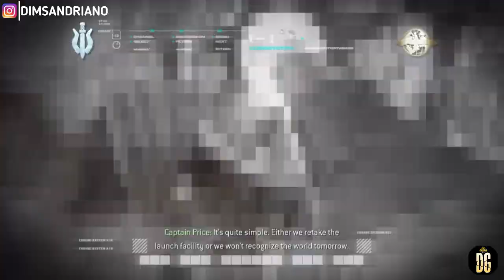MISSION #13 CALL OF DUTY 4 MODERN WARFARE WALKTHROUGH GAMEPLAY - NO COMMENTARY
call of duty 4 modern warfare walkthrough gameplay pc,
call of duty 4 modern warfare remastered pc gameplay walkthrough,
call of duty 4 modern warfare walkthrough,
call of duty 4 modern warfare playthrough,
call of duty 4 modern warfare single player,
call of duty 4 modern warfare walkthrough no commentary,
call of duty 4 modern warfare part 13,
call of duty 4 modern warfare gameplay,
call of duty 4 modern warfare full gameplay,
call of duty 4 modern warfare full gameplay pc,
cod 4 modern warfare no commentary,
call of duty 4 modern warfare full game,
call of duty 4 modern warfare full walkthrough,